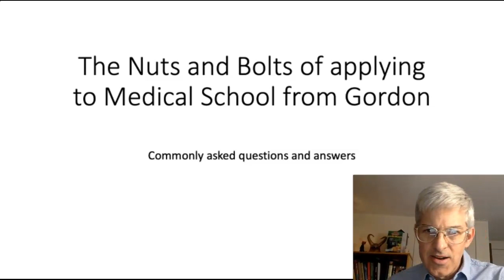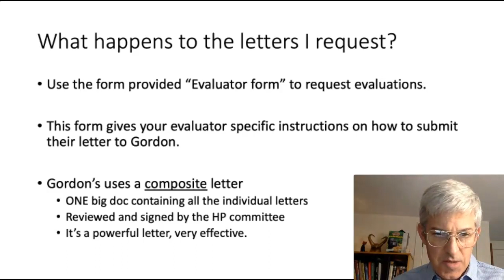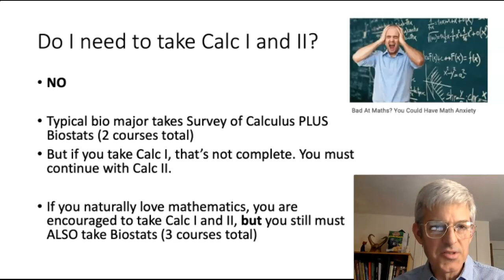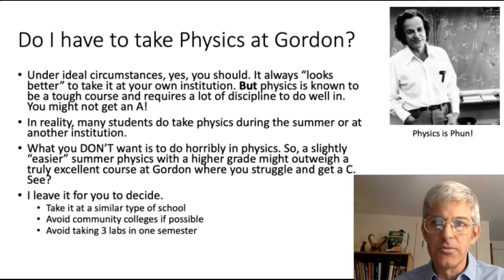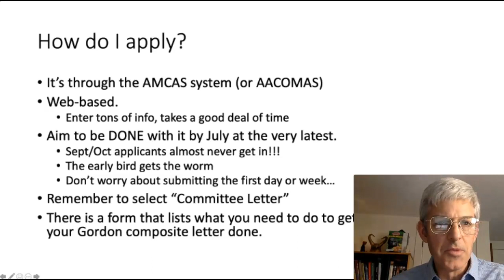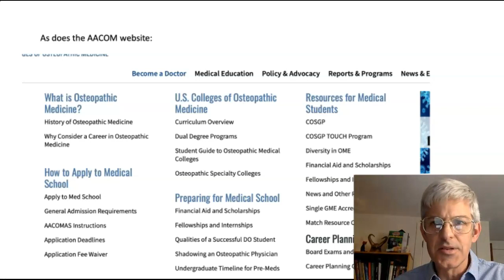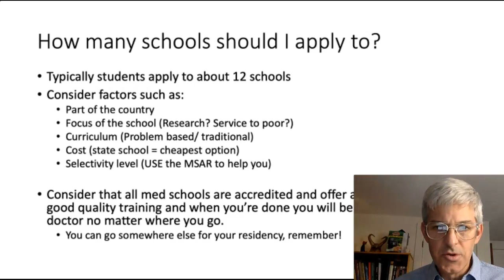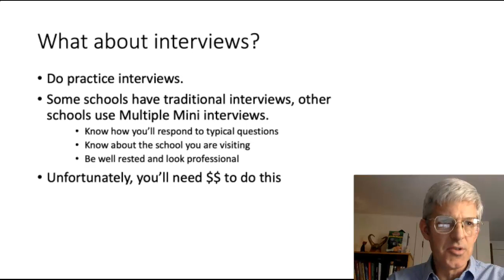Nuts and Bolts of Med School Application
A quick run-down of the common questions students ask about applying to medical school from Gordon College. Some of these pointers probably are useful for other schools as well!!

0:49 When should I apply to med school?
1:25 What about letters of recommendation? (Note: The HP advisor doesn't count in the #)
2:28 What happens to the letters I request?
4:05 What Calculus/Math should I take?
5:01 What about the writing requirement for med school?
5:38 Do I have to take physics at Gordon? Can I take it during the summer?
7:07 What about the MCAT?
8:43 How do I actually apply to medical school?
11:38 Spend time on your personal statement. It's important!
12:55 How many schools should I apply to?
14:30 What about med school interviews?
16:13 Closing comments
17:06 "Over and out"